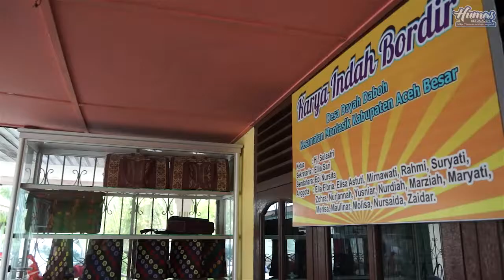KETUA DEKRANASDA ACEH KUNJUNGI GAMPONG KERAJINAN BORDIR DI ACEH BESAR